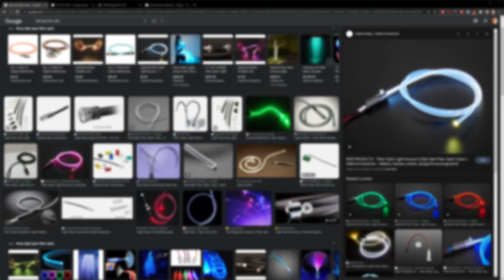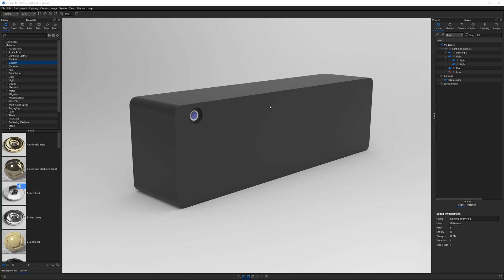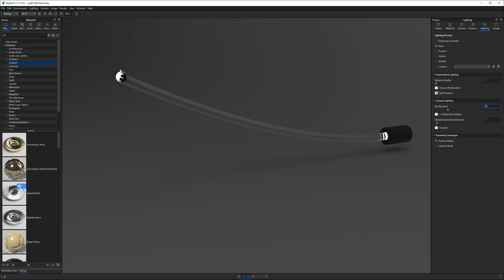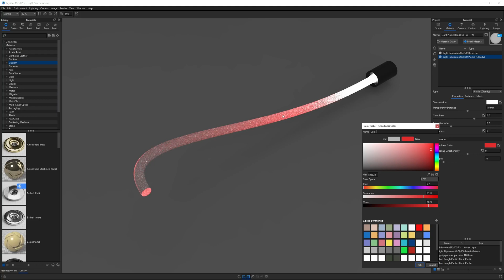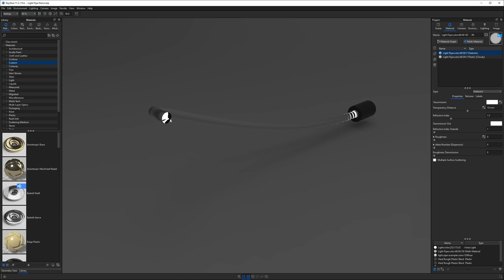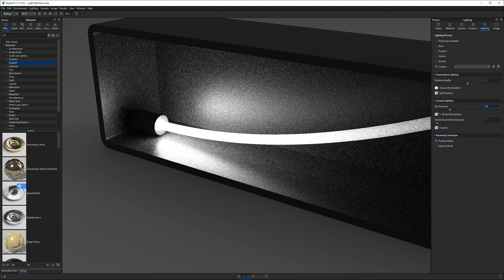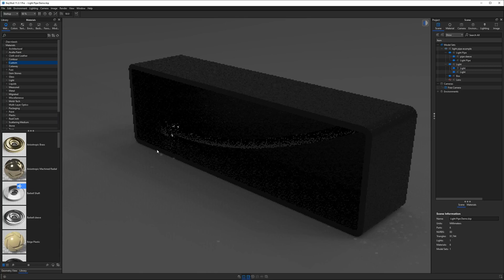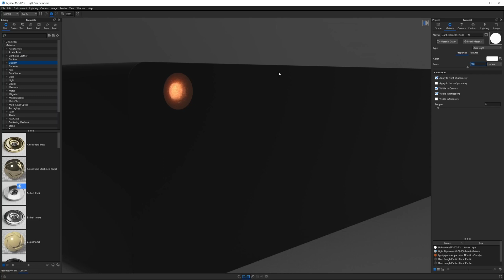Make a Glowing Light Pipe Material in KeyShot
** Note: I learned shortly after creating this video, lower levels of cloudiness produce the best results when using cloudy plastic material! Sorry about that!

Time Stamps
0:00 - How Light Pipes Work
1:19 - Scene Setup
2:13 - Dielectric Light Pipe Material
3:01 - Ray Bounces
3:38 - Cloudy Plastic Light Pipe Material
4:52 - Optimizing Render Times
5:32 - Troubleshooting
5:47 - Disable Ground Illumination
6:18 - Use a Light Pipe Sleeve
7:32 - Denoise and Firefly Filter
9:00 - Lens
9:39 - Test GPU Render Mode